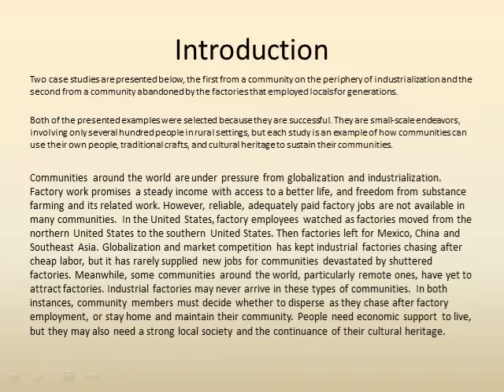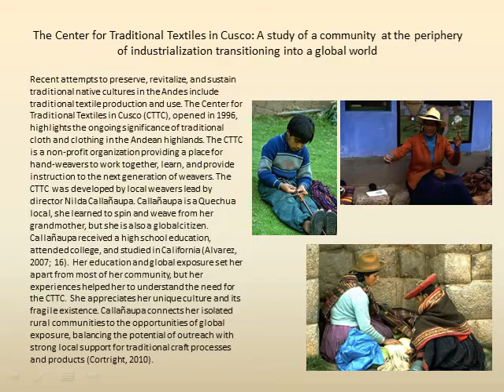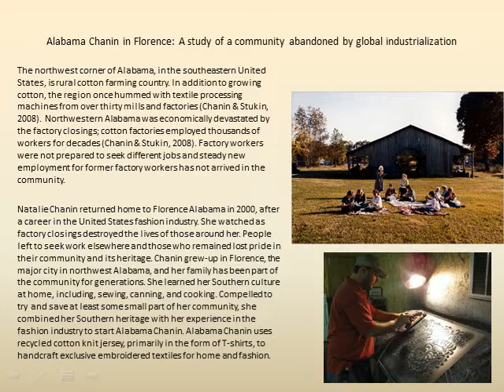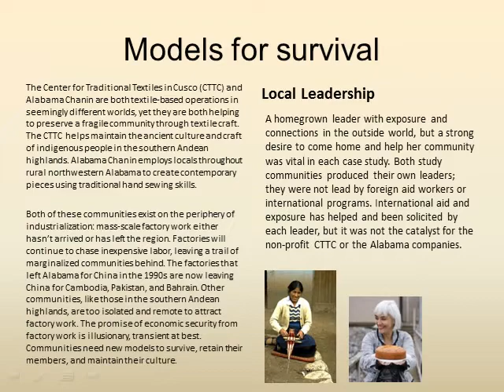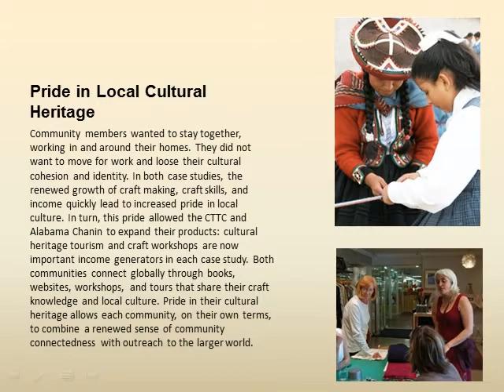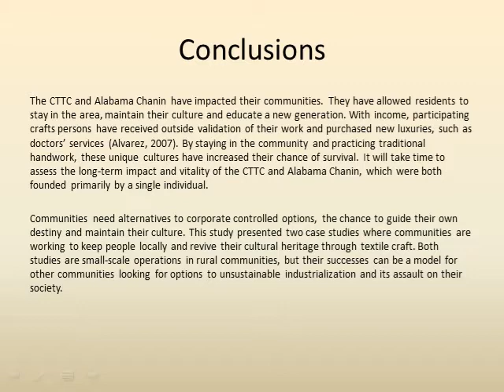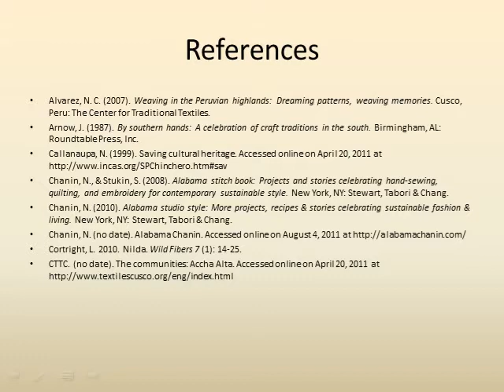Sustaining Rural Life and Work through Textile Handwork: Two Case Studies from Communities before a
The late Twentieth Century has been a time of rapid change and globalization, threatening the livelihood and culture of societies around the world. Traditional craft work is being abandoned or simplified by indigenous craft-persons under pressure from industrialization. Meanwhile, industrialized factories continue to chase cheaper labor, abandoning the communities that relied on them for economic substance. Communities on either side of industrial manufacturing, those who are beginning to feel its influence and those who have lost their manufacturing base, are both vulnerable to economic hardship and its incumbent pressures on culture and community. This research examines two seemingly disparate case studies from either side of the industrialized continuum: the Center for Traditional Textiles in Cusco, Peru, and Alabama Chanin in Florence, Alabama USA. In both of these examples, textile handwork is being used by members of each community to revive craft work, increase pride in their cultural heritage, and supplement local's incomes.
 (By: Prof. Jessica Goldsmith: Assistant Professor, Department of Art College of the Arts, Valdosta State University)